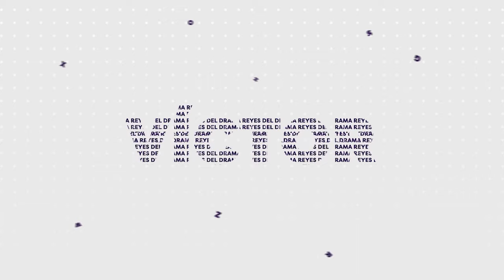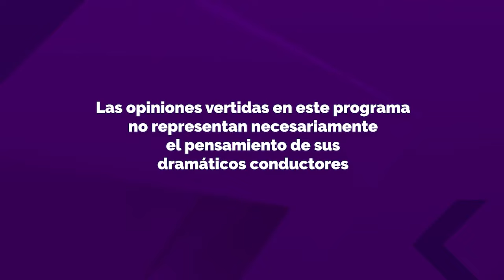ReyesDelDrama | Soledad Perez + Patricio Achurra - T3E10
Capítulo grabado en vivo, por eso más dispersos y erráticos de lo común. Nos pusimos nostálgicos y quisimos seguir hablando de algunas producciones ochenteras y noventeras junto a Soledad Pérez y Patricio Achurra. Foertes declaraciones y confesiones.

Además, en este episodio, despedimos a la tremenda Violeta Vidaurre.